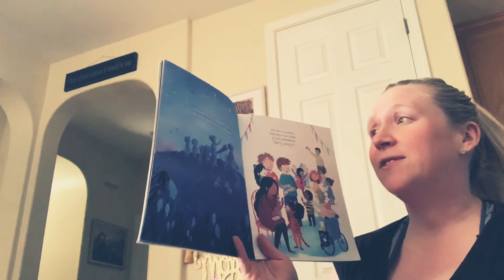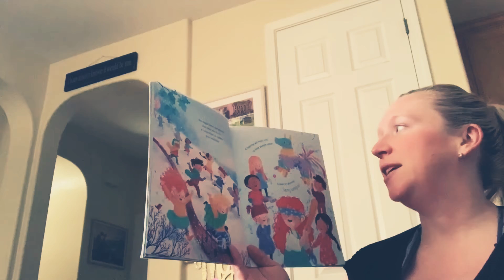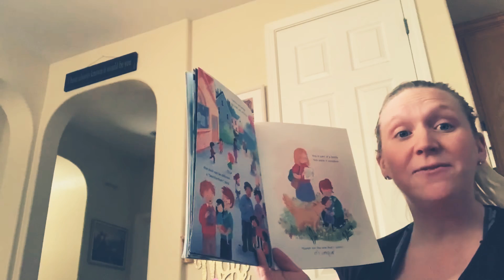There’s only one you- Kathryn Heling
You’re somebody special.. there’s only one you